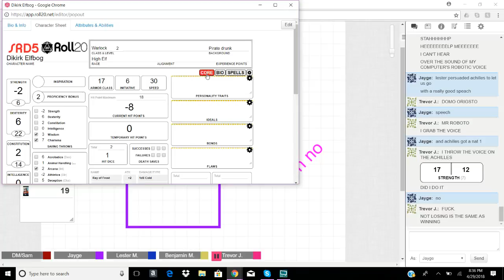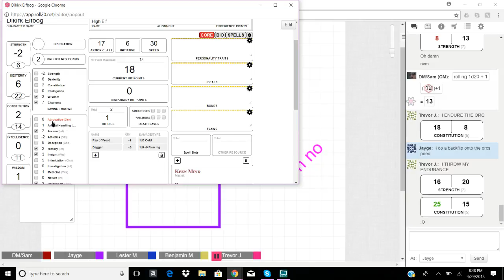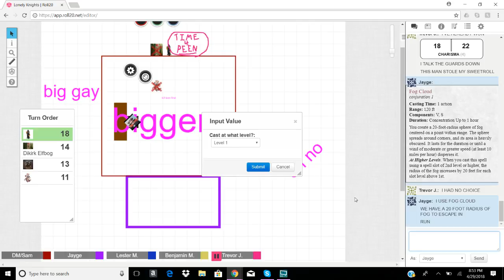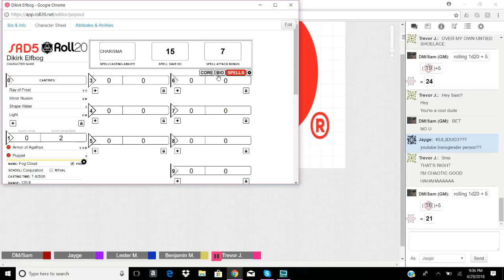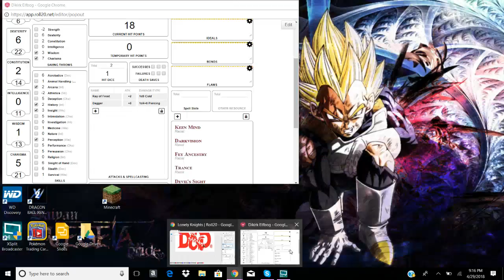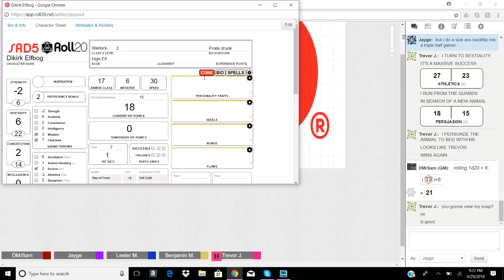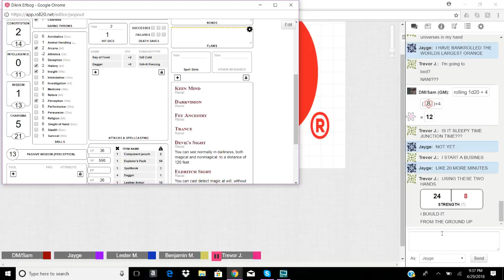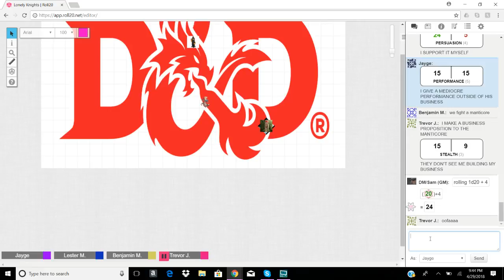Freaks and a big boi dnd ep 4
The adventure continues! Watch as we continue to not be able to do the one task that we wanted to do